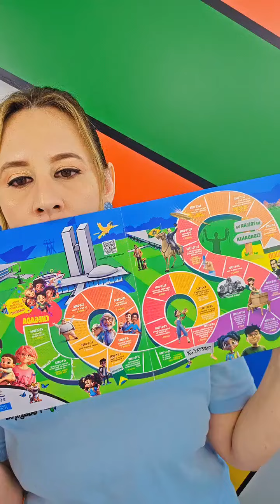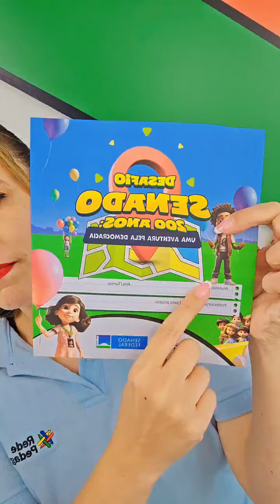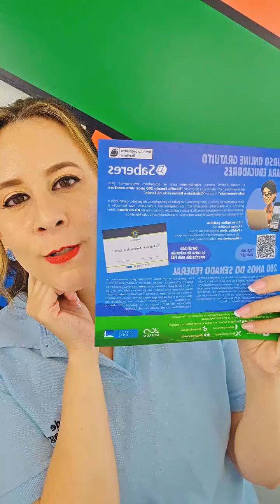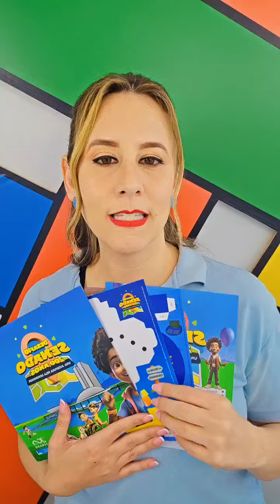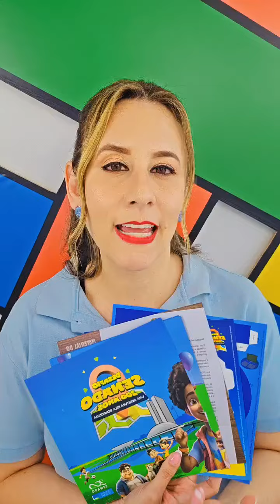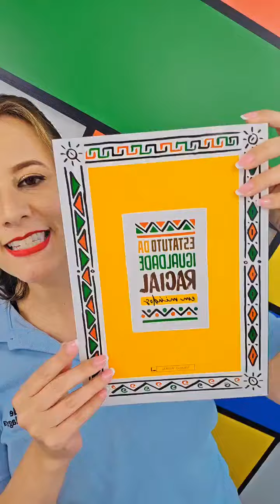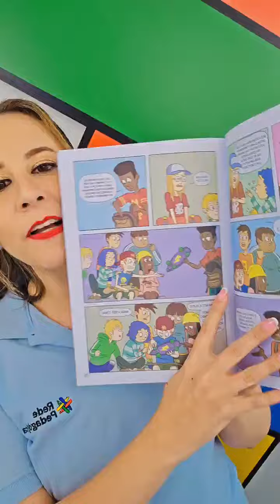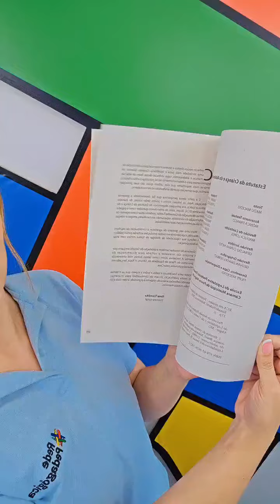6º dia de programação - Live 3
Terceira live do sexto dia de programação da XVII Semana Rede Pedagógica.

Patrocínio: @fundacaorobertomarinho.

Já se inscreveu? Então, você tem R$ 150,00 de desconto para adquirir um curso de aprofundamento na área de educação à sua escolha na plataforma virtual de aprendizagem da Rede Pedagógica.

Curta todos os posts do evento e marque uma amiga ou amigo e concorra a kits da Fundação Roberto Marinho, Kits Rede Pedagógica, com camisa da Rede, CD Trem da Alegria e livro de Celso Antunes e livros autografados de Miguel Arroyo.

Quer cursar as 16 edições anteriores da Semana Rede Pedagógica?

Assine o PRO, Formação continuada premium em educação por no máximo R$ 10 mensais